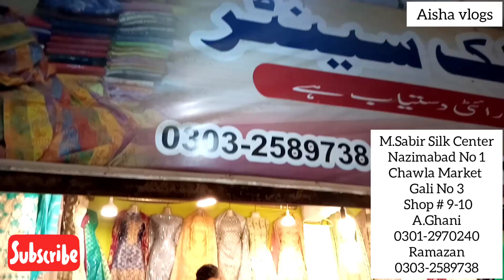Wedding Collection Wholesale Price | Huge| Fancy Dresses, 500 Or 1000 Ki Bacha Discountt k Sath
Apko Yahan Heavy Collection Mil Jayegi  Embroidery suits
3D Work Dresses
Partywear
khadi Stuff work

Address •• Karachi Chawala Market Nazimabad no 1••

Isi k Sath Video ko karden

➤Facebook I'D ( Aisha Ghori )
➤DM Us Instagram and Facebook